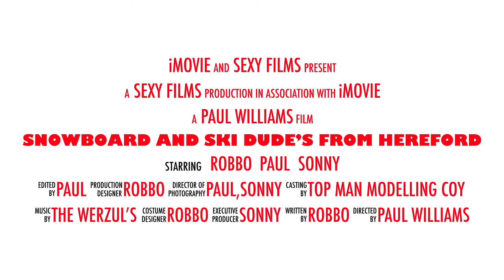snowboard and ski dude's from hereford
skiing snowboarding